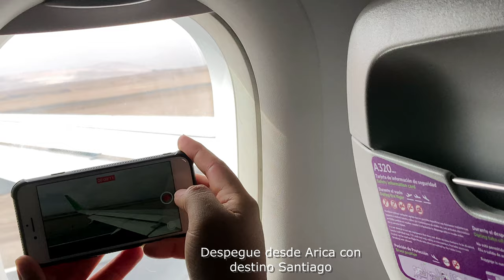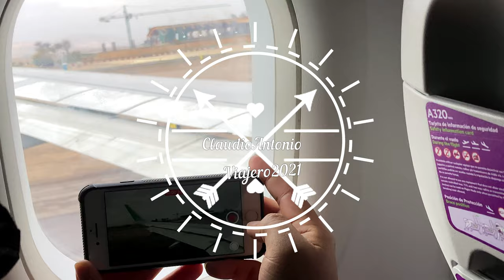Viajando desde Santiago a Arica a Santiago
Un viaje rápido al extremo norte de Chile